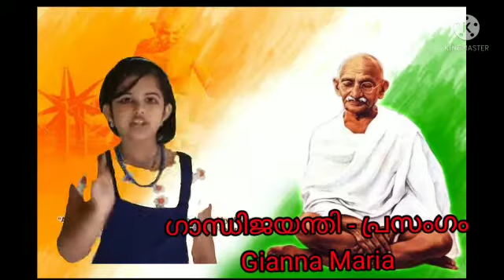Gandhi Jayanti speech in Malayalam